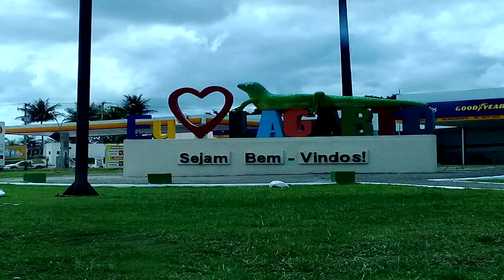Lagarto - Sergipe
Lagarto é um município brasileiro localizado no estado de Sergipe, na Região Nordeste do país. Encontra-se na região centro-sul e é a maior cidade do interior do estado, com uma população estimada em 2018 pelo Instituto Brasileiro de Geografia e Estatística (IBGE) em 103 576  habitantes.

Fotos: PJJ